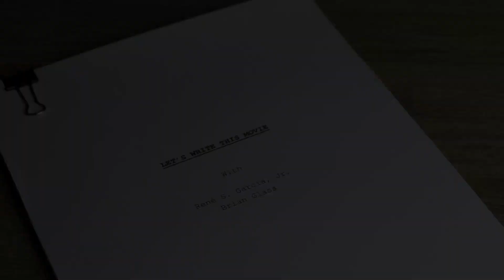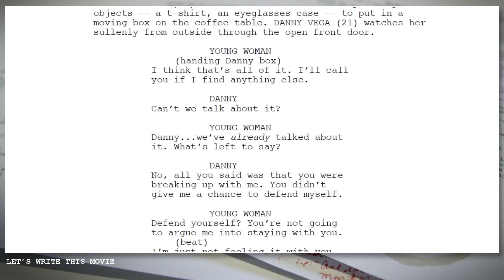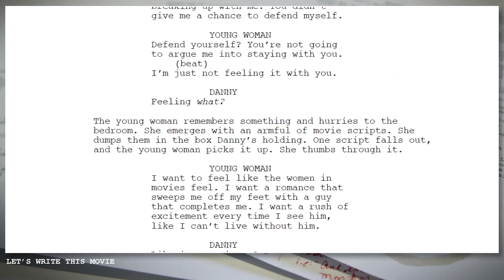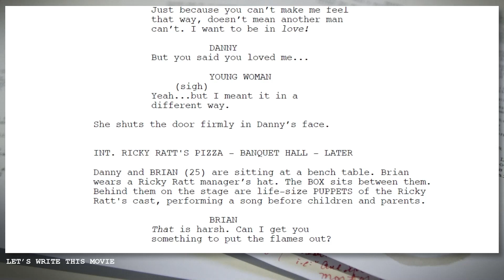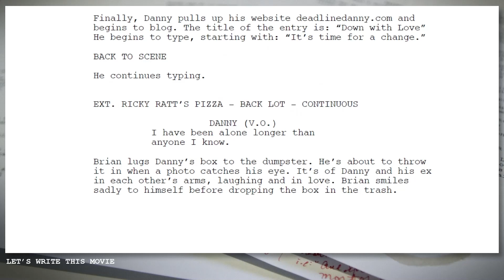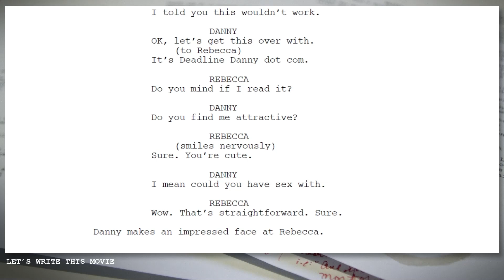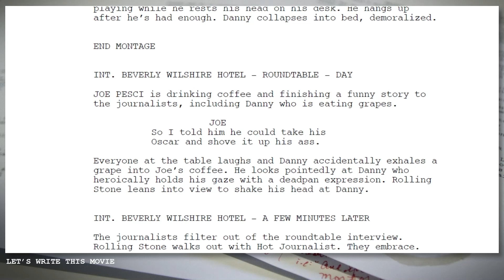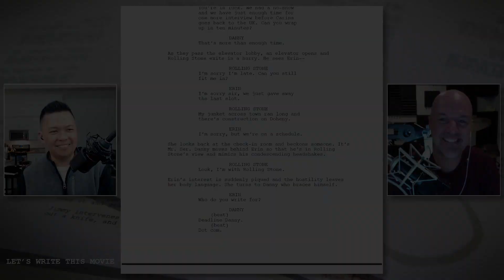Episode 38: Help us name this movie!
It's a mad dash to get this movie rewritten, but René is making good progress. Some of the additions are a little rough, and some of the foundational elements are now missing, making later plot points less impactful. So, there's still a lot of work to be done. Also, we need a better title for the film. Help us!

About the Project:

Welcome to an exciting project called Let's Write This Movie where an aspiring screenwriter, René Garcia, and his collaborator, Brian Glass, attempt to write a screenplay while sharing the process with the Internet.

René will turn in roughly 10 pages every week and post them to the LWTM website for Brian (and the world) to peruse. Then René and Brian will meet over the weekend to go over his (and everybody else's) feedback.

By the end of this project, hopefully we'll have a story that's satisfying and with broad appeal. Thank you for joining us on this exciting journey.